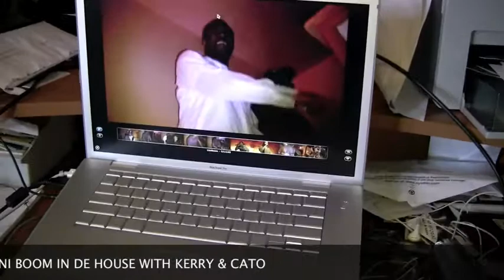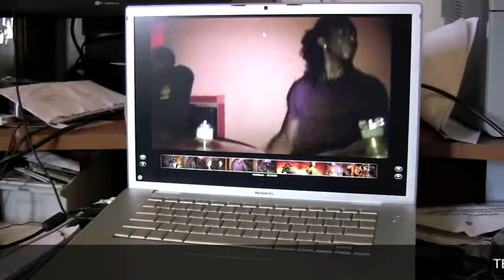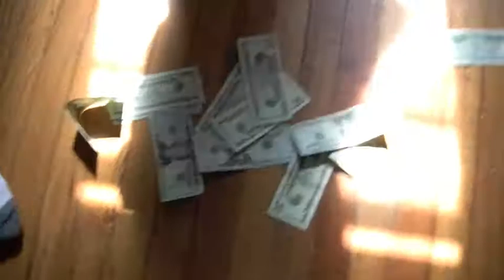cooking CURRY trini boom kerry cato pt1